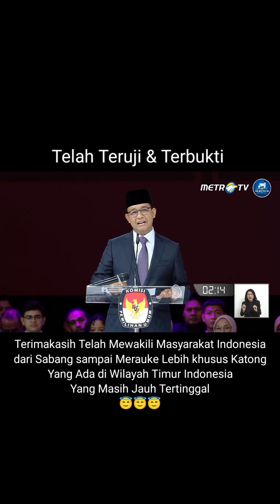Kami Pilih Pasangan AMIN 1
dari kalimat KATONG Ingin Perubahan yg di ucapkan oleh Kanda Anies menunjukan bahwa Kanda Anies dari hati nurani betul2 ingin agar keadilan & kesejahteraan di Negeri ini dapat merata agar rasa keadilan & kesejahteraan didapat oleh seluruh Masyarakat Indonesia sampai ke Pelosok2 Negeri sehingga diskriminasi di Negeri ini tidak terjadi...terimakasih Kanda Anies telah menjadi keterwakilan Kami sebagai Masyarakat Indonesia Bagian Timur, Kami siap mengawal & mendukung Pasangan AMIN 1 ❤💪💪💪